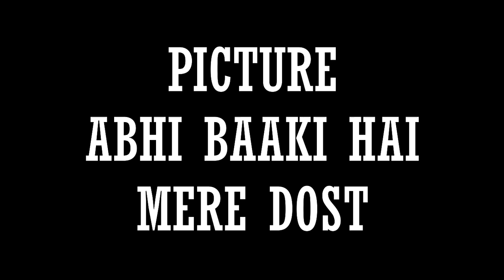ONE YEAR OF HUSTLE NATION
SO EXACT ONE YEAR AGO I GOT A IDEA OF STARTING A YOUTUBE CHANNEL.
AS WE ALL KNOW THAT THERE WAS A SCENARIO OF LOCKDOWN IN THE COUNTRY WHICH MADE ME THINK OF IT.
SO I BROUGHT A CHEAP TRIPOD AND A CHEAP MICROPHONE.

AND ITS BEEN ONE YEAR.

I HAVE UPLOADED 60 VIDEOS INCLUDING THIS ONE
WITH OVER 35K VIEWS AND 500+ SUBS.

I KNOW THIS ARE NOT A BIG NUMBER BUT THIS IS GREAT FOR ME.
AND I WILL KEEP POSTING REGULAR VIDEOS.

WITHOUT LOSING HOPE.
THANK YOU FOR SUPPORTING AND KEEP SUPPORTING THANK YOU.

- SAURAV SINGH
- HUSTLE NATION.